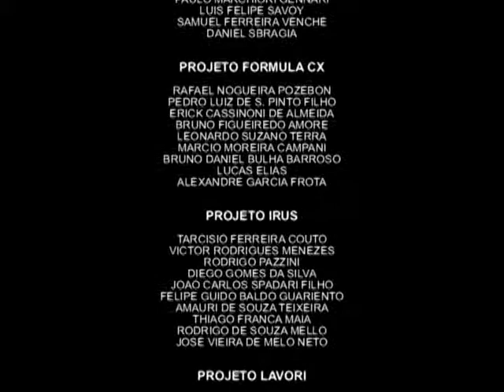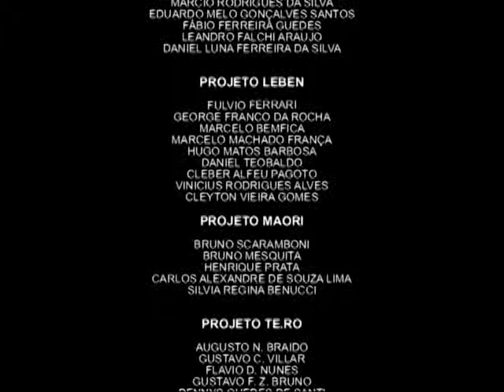FEI - Making Of - Projetos de Formatura Eng. Mecânica Automobilística (Dez/2009) - Parte 03/03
Confira o processo de concepção dos projetos de formatura dos alunos do curso de Engenharia Mecânica, da turma de dezembro de 2009!

(Parte 03/03)